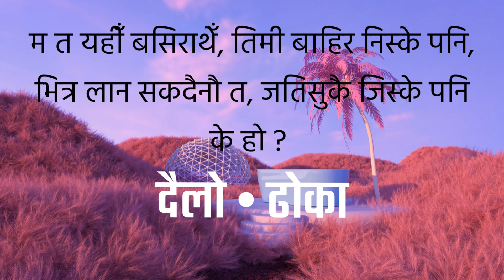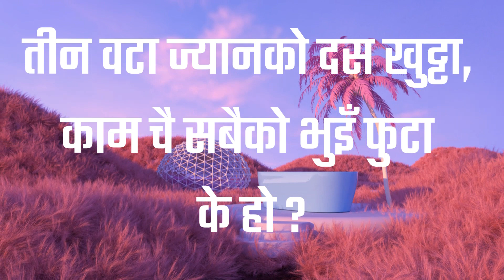रमाइला गाउँखाने कथा | GAUN KHANE KATHA | GAUN KHANE KATHA 04 | 1ST SEASON LAST VIDEO | KALA ANURAGI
🇳🇵 सानो–सानो सेउलीमा झुन्डिएकी बेउली, बेउलीको पेटभरि असर्फीको थैली ~ के हो ?
🇳🇵 वारि धारो पारि धारो, तिम्रो बाबुलाई दाँतले दार्यो, जाऊ जाऊ हेर्न कस्तो पार्यो, हेर्न जाँदा झन्डै मार्यो ~ के हो ?
🇳🇵 न रूप छ, न रङ्ग छ, बेस्वादकी नानी, तिमीबिना चल्दैन नि मेरो जिन्दगानी ~ के हो ?
🇳🇵 म त यहीँ बसिराथेँ, तिमी बाहिर निस्के पनि, भित्र लान सक्दैनौ त, जतिसुकै जिस्के पनि ~ के हो ?
🇳🇵 तीन वटा ज्यानको दस खुट्टा, काम चै सबैको भुइँ फुटा ~ के हो ?

रमाइला गाउँखाने कथा | GAUN KHANE KATHA | GAUN KHANE KATHA SRINKHALA | FIRST SEASON FINAL SERIES | KALA ANURAGI
गाउँ खाने कथा नेपाली लोकसाहित्यको अभिन्न अंग हो । लोकजीवनलाई रसिलो बनाउन गाउँ खाने कथाको ठुलो भूमिका रहन्छ । समयक्रमसँगै गाउँ खाने कथा सोध्ने र उत्तर दिने रोमान्चक तौरतरिकामा वदलाव आएको छ। तथापि यसको रोमान्च महसुस गर्नेहरूलाई स्वाद थाहा छ नै। गाउँ खाने कथा दिमागलाई सक्रिय बनाउने बौद्धिक खेल त हुँदै हो, मनोरंजनात्मक र साहित्यिक गुण पनि यसमा प्रशस्तै हुन्छ। भर्चुअल माध्यमबाटै भए पनि नेपाली लोक संस्कृति र लोकसाहित्यको रोमान्च अनुभूत गराउन गाउँ खाने कथा शृंखला सुरू गरिएको छ।